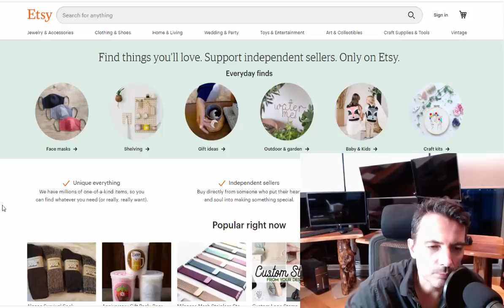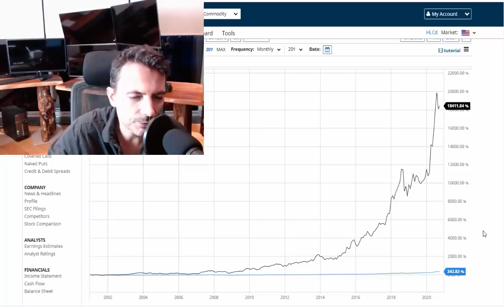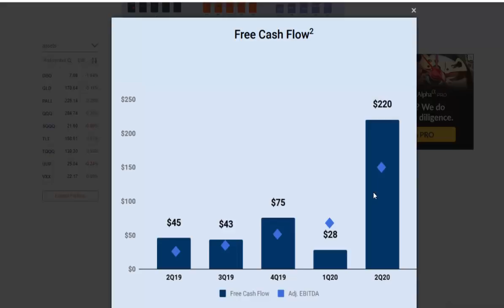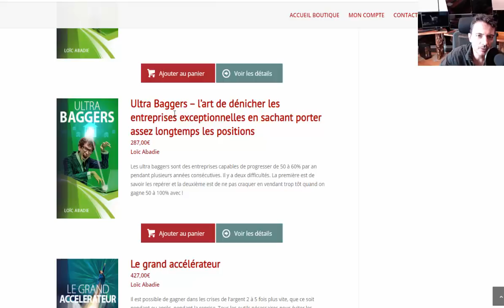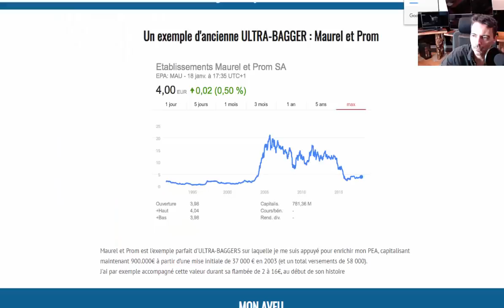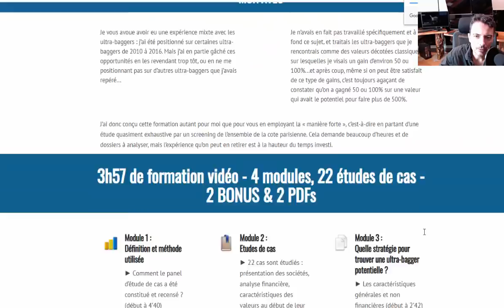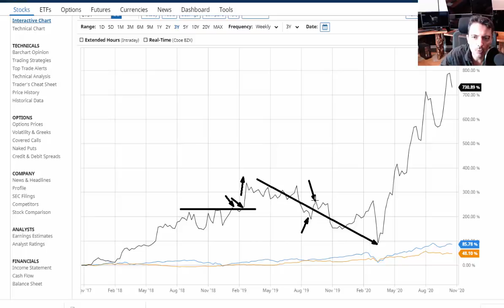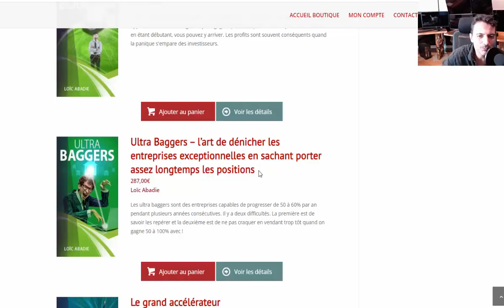Etsy et le monde des actions à 1000% de gains en 5 ans